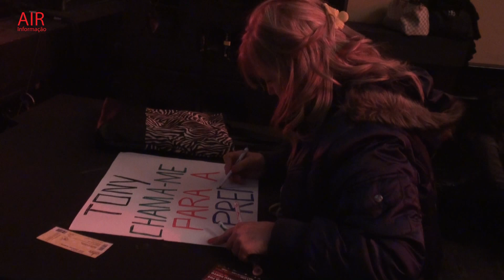Tony Carreira,Tour 2015, Coliseu do Porto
O Coliseu do Porto inaugurou, em dose dupla, a Tour 2015 de Tony Carreira. O cantou passou pela mítica sala de espetáculos nos dias  6 e 7 de Março. “Sempre”, o nome do seu novo álbum de originais editado em Dezembro de 2014, foi o mote de sua nova tour que, para além dos êxitos de sempre, apresentou ao vivo os novos sucessos.